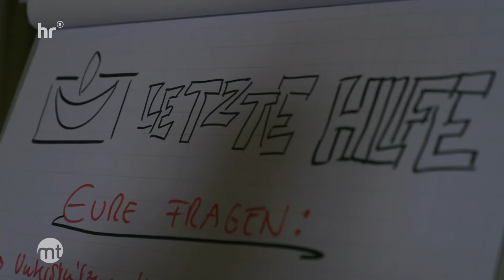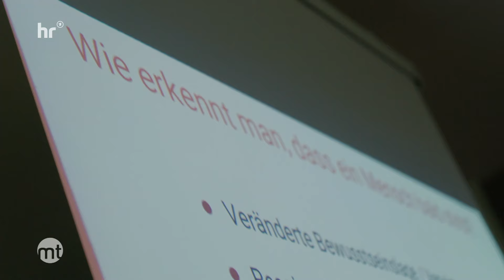Freiwilliges soziales Jahr im Palliativteam | maintower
Palliare, dass bedeutet so viel wie "den Mantel um etwas legen". Eine Palliativstation betreut Menschen, bei denen die Grunderkrankung als nicht mehr heilbar gilt. Mögliche Behandlungsmethoden werden selbstverständlich dennoch durchgeführt. Mara Quell hat sich in ihrem FSJ dazu entschieden, bei dem ambulanten Palliativteam Frankfurt dabei zu sein. Der Tod gehört zum Leben, das erfährt Mara auf eine ganz neue Art und Weise.